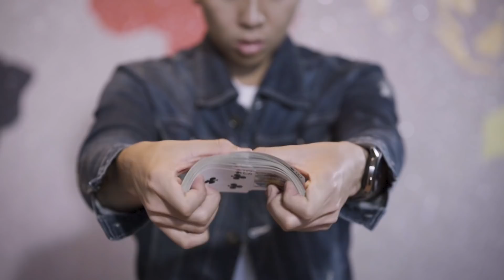SURPRISING Magic Trick!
Irwin learns a few nest magic tricks to show off to his friends, Jin is unimpressed and asked him to show a trick that no one has ever seen before, hence THE ULTIMATE MAGIC TRICK